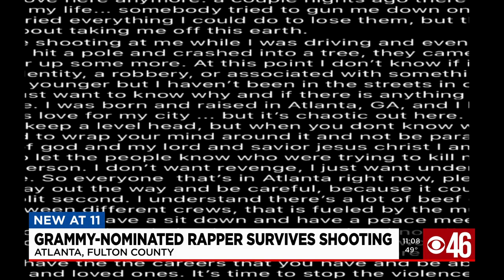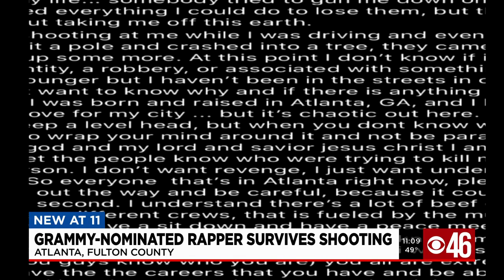Local Grammy-nominated rapper survives apparent shooting and wreck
Local Grammy-nominated rapper survives apparent shooting and wreck which happened last week in Atlanta.